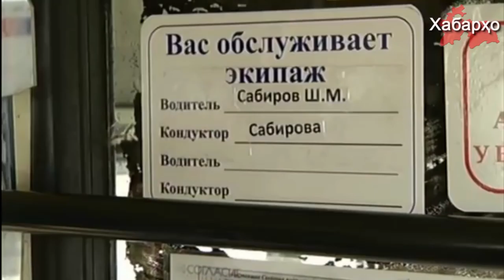Россия: Минтруд предлагает ограничить число трудовых мигрантов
Министерство труда и социальной защиты РФ подготовило проект постановления правительства об установлении допустимой доли иностранных работников в некоторых отраслях экономики в 2019 году, сообщает ИА “REGNUM” со ссылкой на пресс-служба ведомства.